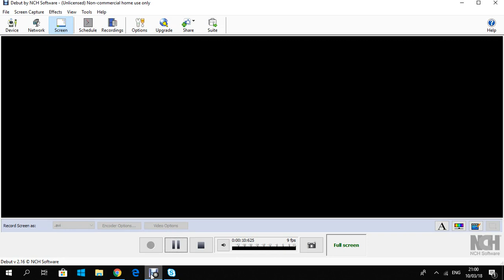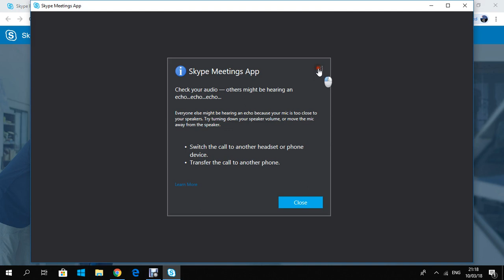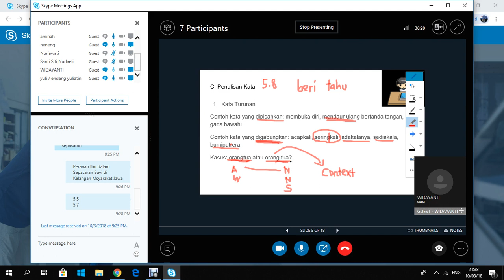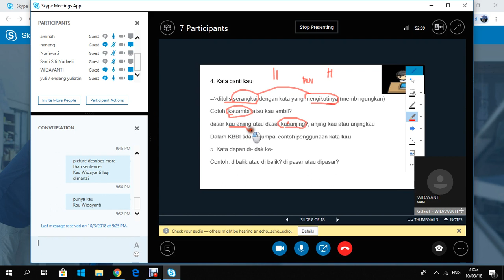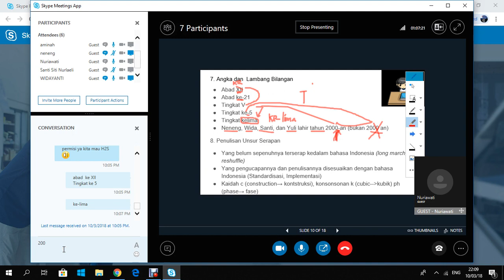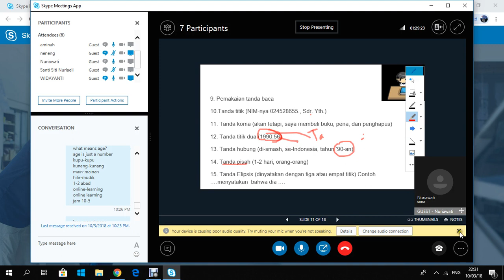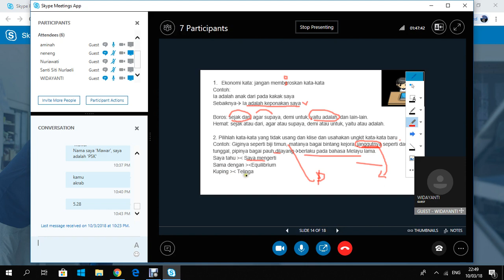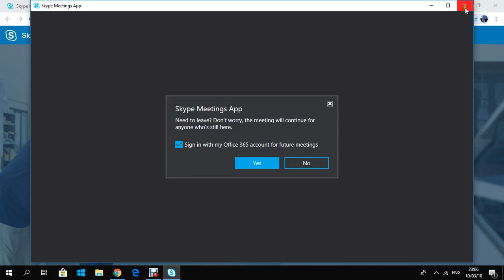2018 2 Bahasa Indonesia Tata Bahasa dan Komposisi UTT OL4 03102018